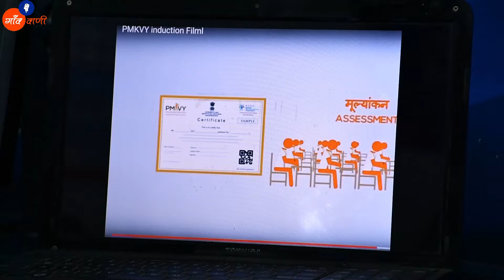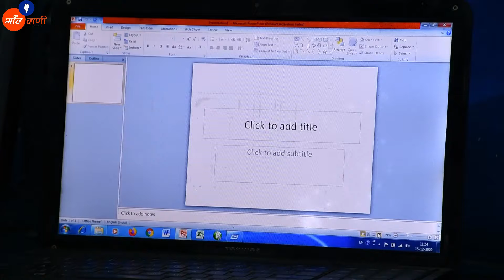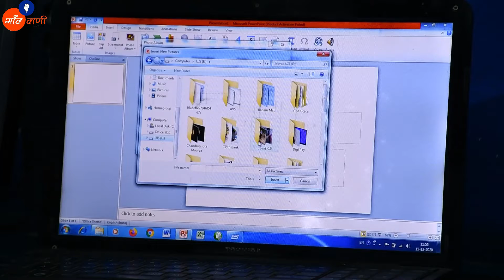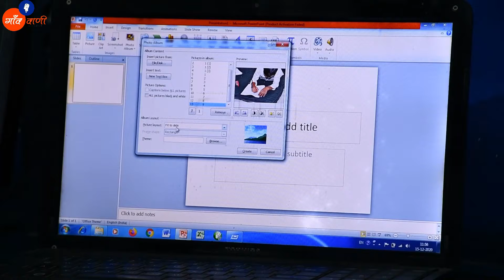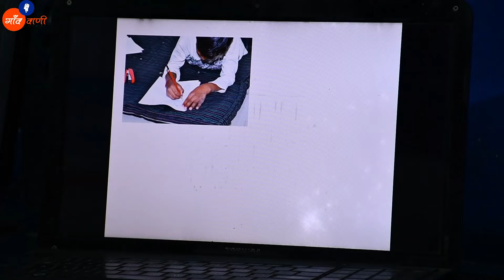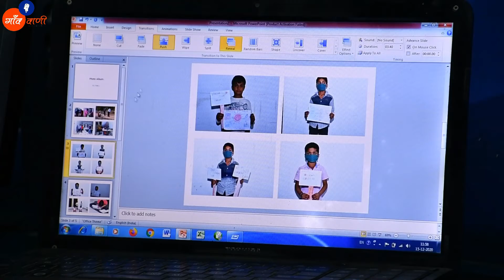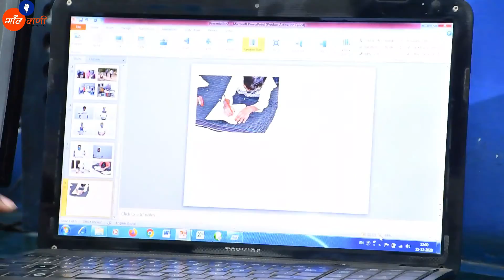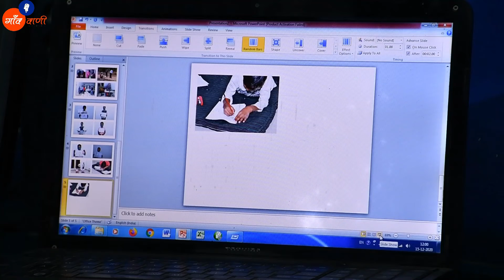learning Class Of Powerpoint | Uva Jagriti Sansthan